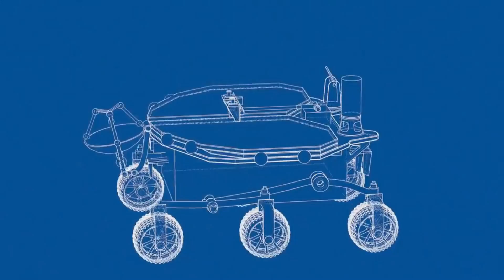9 Succès Spatiaux INOUBLIABLES de 2021 - Le Journal de l'Espace #96 - Actualités spatiales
🌍 L'actualité spatiale de la semaine en vidéo avec Quentin du Journal de l'Espace

Venez découvrir et en apprendre un peu plus sur l'Espace et la conquête spatiale avec le Journal de l'Espace !
Pour rappel, la publication de la vidéo a lieu chaque vendredi soir vers 18H00.

📰 Au programme aujourd'hui:
- 00:00 - Introduction et annonces
- 00:30 - SN9 décolle et explose
- 02:32 - PERSEVERANCE est sur Mars !
- 06:15 - Ingenuity, hélicoptère Martien
- 08:02 - Pesquet de retour sur l'ISS
- 09:43 - La Station spatiale Chinoise
- 10:43 - Starship SN15 se pose enfin !
- 11:58 - La Chine se pose sur Mars avec Zhurong
- 15:19 - Les Chinois dans l'Espace
- 16:43 - Les milliardaires s'envoient en l'air

Le Journal de l'Espace est une chaine à but instructif en passant par de la vulgarisation scientifique.
L'actualité spatiale vous est résumée tous les vendredis soir par Quentin, et des vidéos au format court sous forme de "Le saviez vous? " vous apportent un peu de culture générale spatiale.

-Musique "Political Background" by MUSIC4VIDEO, no copyright.